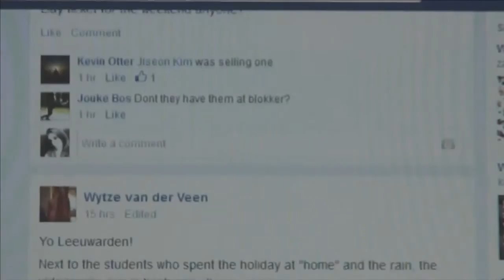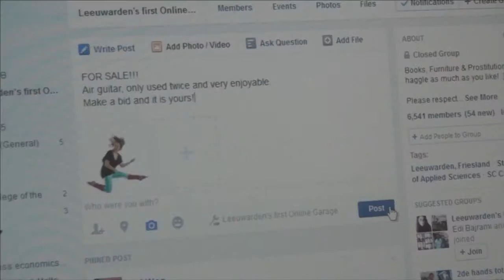Stenden Magazine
Stenden Magazine Y1314M4E2.

Stenden Magazine - Captured Live on Ustream at

Stenden TV Magazine Y1415M3E4 YouTube HD 1080p.

Stenden Magazine Y1415M1E3 YouTube HD 1080p.